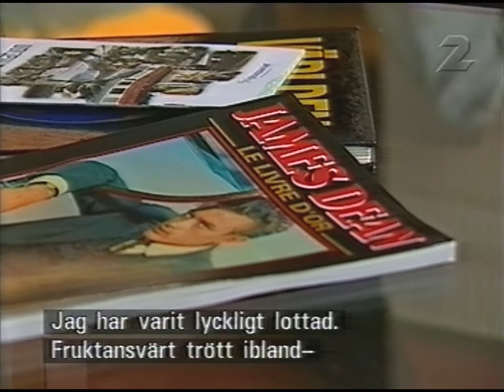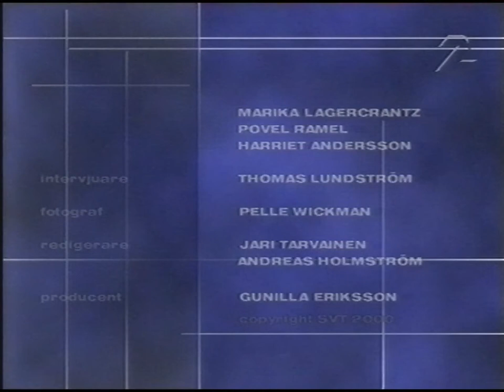Blå Timmen - Marika Lagercrantz,Povel Ramel,Harriet Andersson (SVT 2000)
Ett intervjuprogram där vi får se och höra vad Marika Lagercrantz, Povel Ramel och Harriet Andersson har att säga. Intervjuade blir de av
Thomas Lundström.